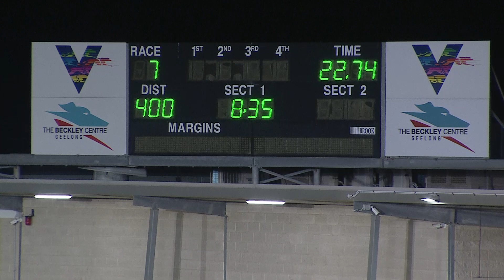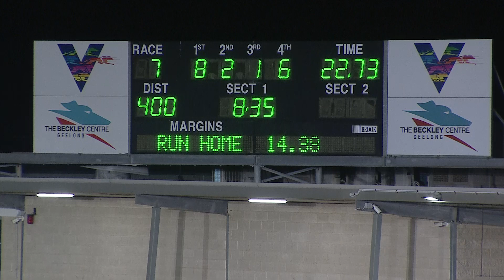GEL FRI 22 APR 22 R7